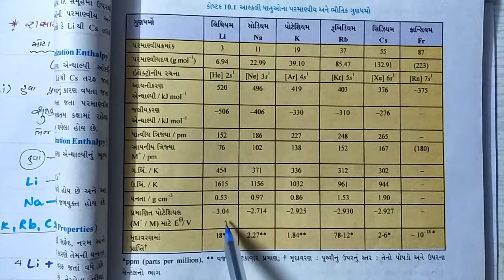S - વિભાગના તત્વો (part 3)std11 : સમૂહ 1 ના રાસાયણિક ગુણધર્મો અને ઉપયોગો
S - વિભાગના તત્વો
 (part 3)

Topic  : સમૂહ 1 ના રાસાયણિક ગુણધર્મો અને ઉપયોગો
[ હવા, પાણી, હાઇડ્રોજન, હેલોજન સાથે પ્રતિક્રિયાતમકતા, રીડક્શન કર્તા પ્રકૃતિ, પ્રવાહી અમેનિયામાં દ્રાવણ ]